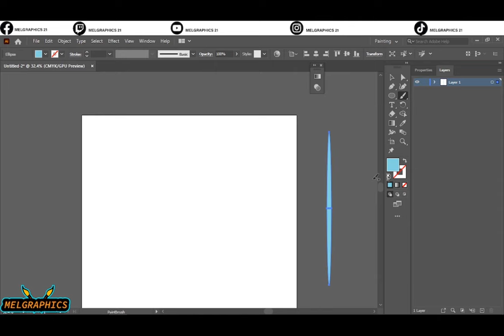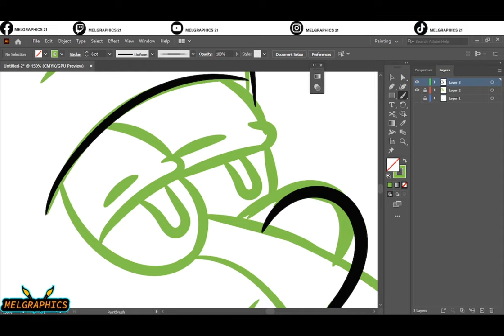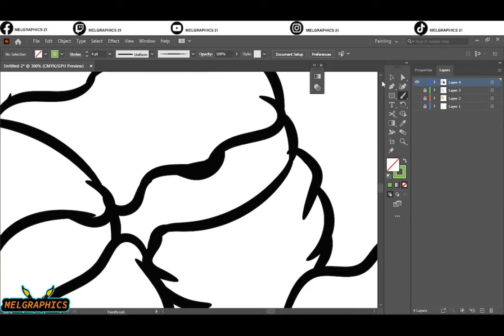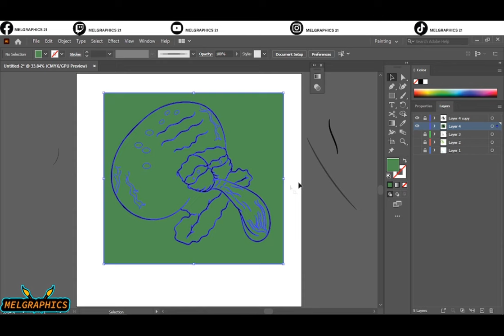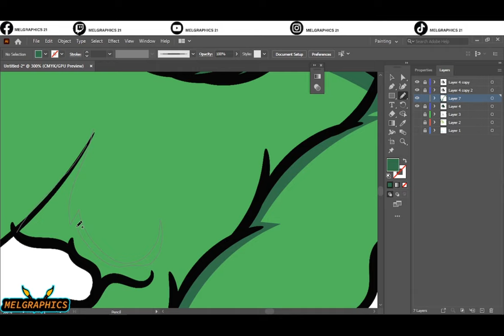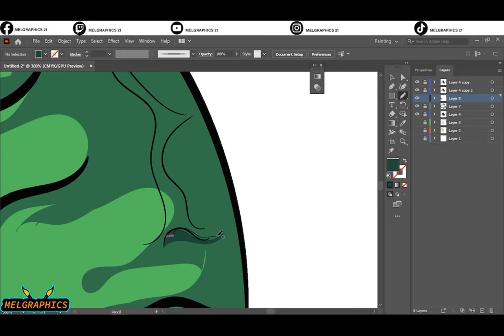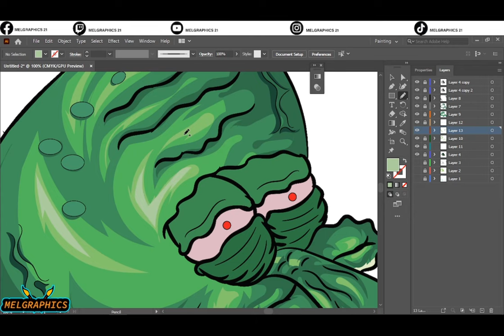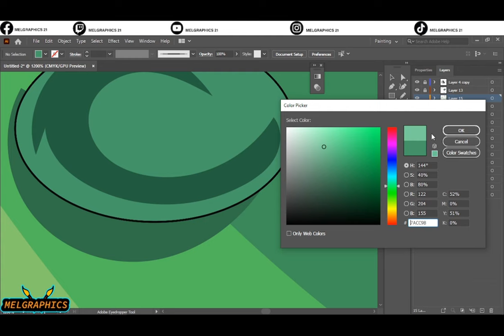Mindart #3//adobe illustrator//Old Squirdward